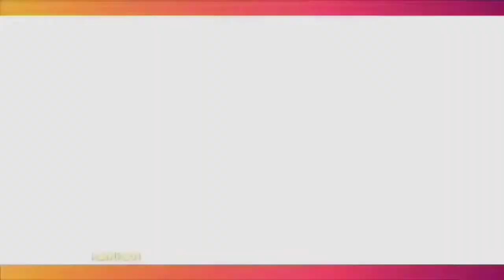Mahalini Bahagian Didukung Keluaraga Rizky Febian